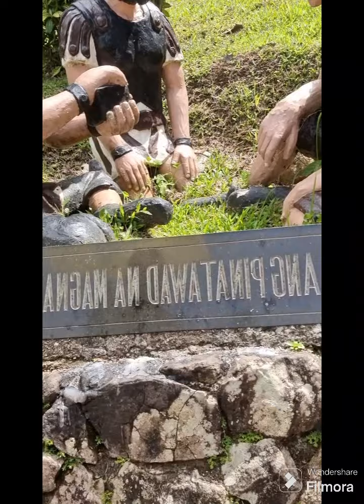300 Steps climb to Kamay ni Jesus